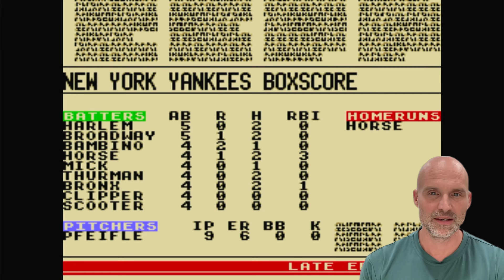Ken Griffey Jr Presents Major League Baseball (Super Nintendo) - 2024 Post Season Game 7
It’s that time of year! Major League Baseball is back! Let’s turn back the clock to one of the best baseball games ever! Ken Griffey Jr. Presents Major League Baseball. Watch me play a Season as the New York Yankees! This is playoff game 7! Enjoy!!